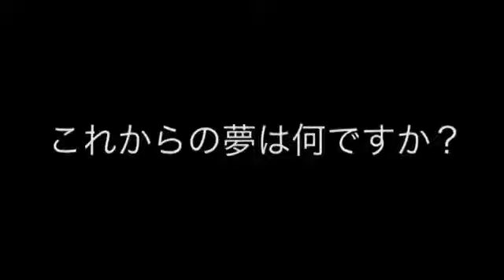『正しく生きる』大江孝明 インタビュー （プロダクトデザイナー）